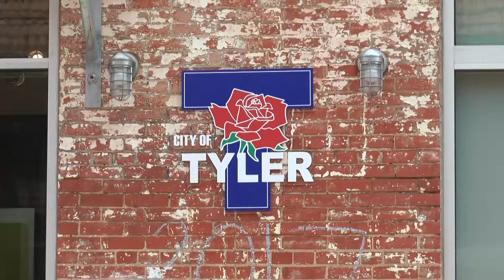Innovation Pipeline Grand Opening and Launch Party